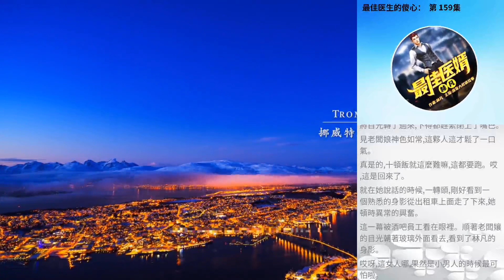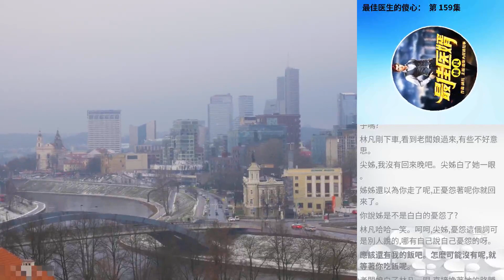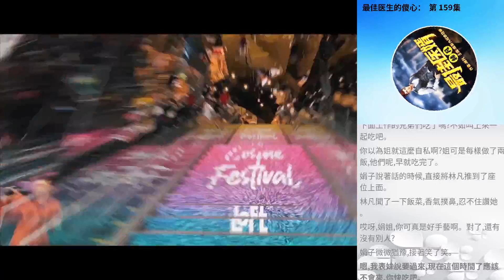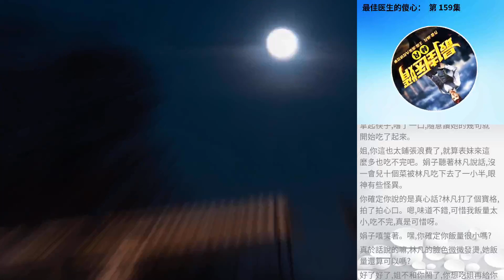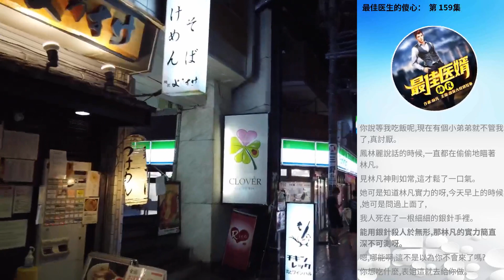最佳醫生的傻心： 第 159集